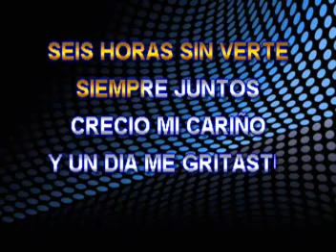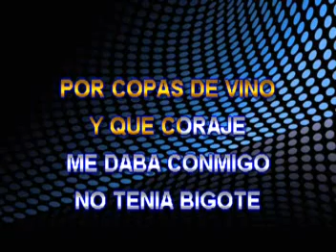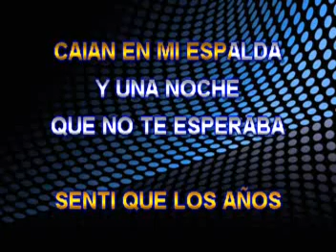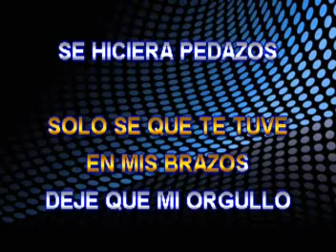La Botas De Charro - Vicente Fernández - Karaoke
A Cantar con la mejor música de karaoke al estilo de Vicente Fernández